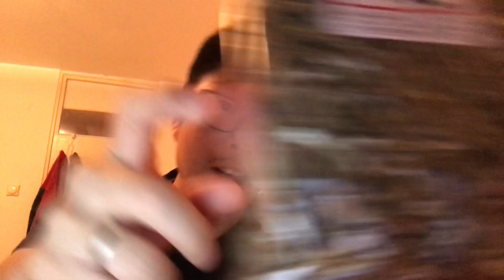#459 【Niboshi】 Predstavljam japansku hranu koje nema u Srbiji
【Srpski svaki dan】Japanac koji uči srpski